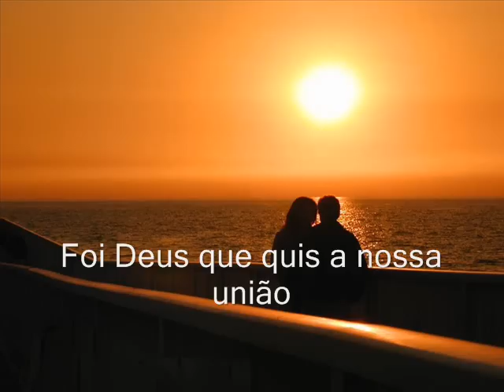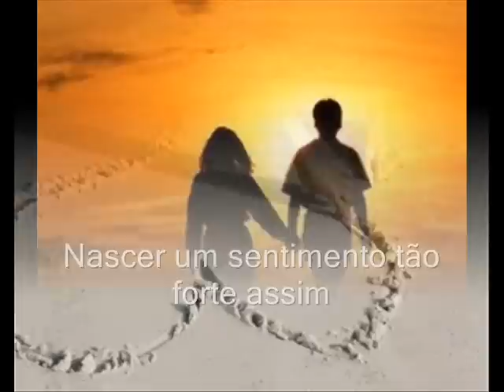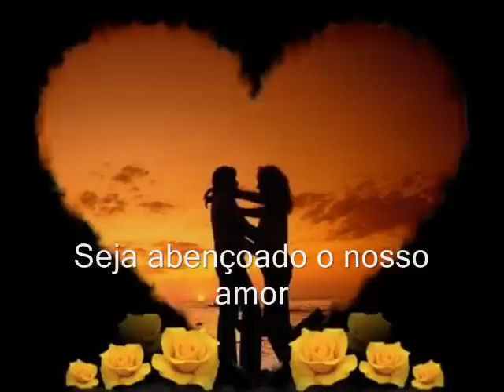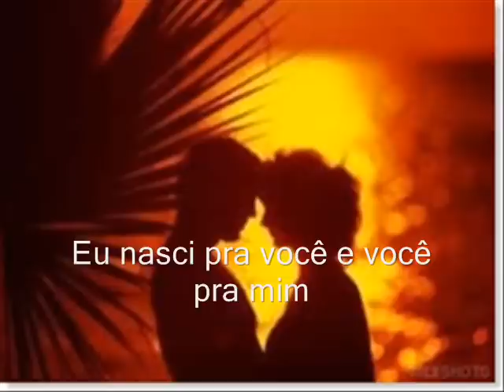Célio José - Música "Abençoado Amor"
Música romantica para casamento e homenagens declaração de amor